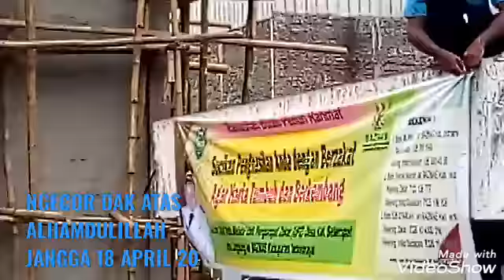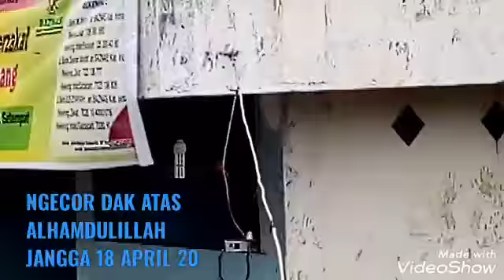ADA PENAMPAKAN COR ATAS MASJID 18 04 20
Mang cecep JANGGA